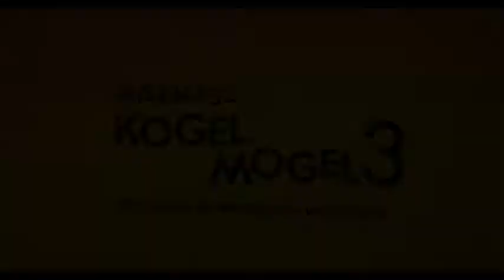"Miszmasz, czyli kogel-mogel 3" komedia, reż. Kordian Piwowarski, 2019, Polska, dystr. Next Film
Rozwiedziona Kasia nadal mieszka z owdowiałą matką we wsi Brzózki i jest dyrektorką miejscowej szkoły. Do Polski wraca niespodziewanie jej syn Marcin, który po latach spędzonych u ojca w Holandii zamierza rozkręcić w Polsce własny biznes. W tym czasie w Warszawie w rodzinie Wolańskich wybucha kryzys: profesor Wolański wraz z córką, umęczeni celebryctwem pani Wolańskiej, buntują się i uciekają z domu. Przypadkiem trafiają do wsi Brzózki, gdzie znowu splotą się losy Kasi i profesora, a także ich dorosłych dzieci.
Kontynuacja losów bohaterów "Kogla-mogla" i "Galimatiasu".